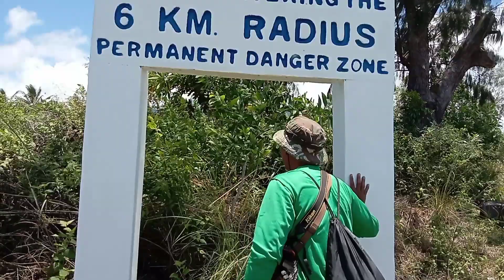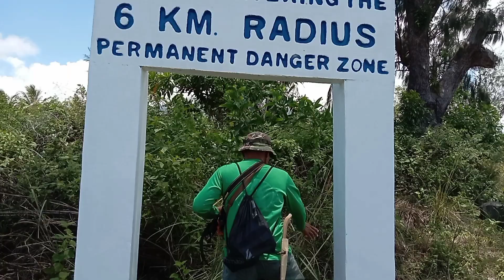SINUBUKAN KO SI LAHAR PARA MAHANAP SI VULCAN || Juan Lagalag